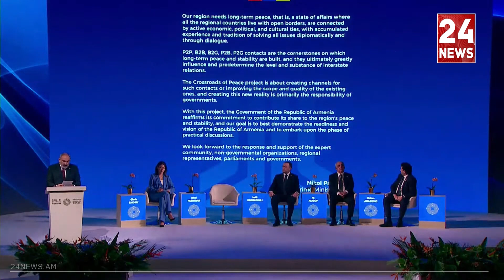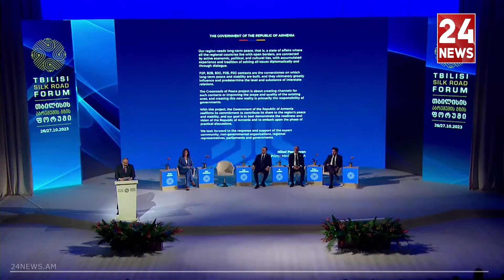Առաջիկա մի քանի ամիսների ընթացքում Ադրբեջանի հետ հնարավոր է կնքել խաղաղության պայմանագիր